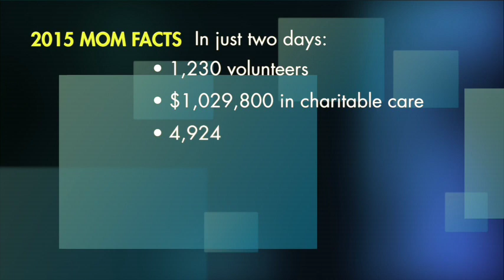Lawmaker Voices from WDA Mission of Mercy